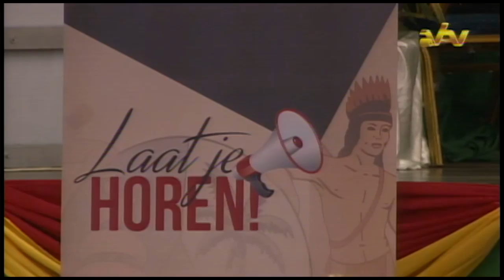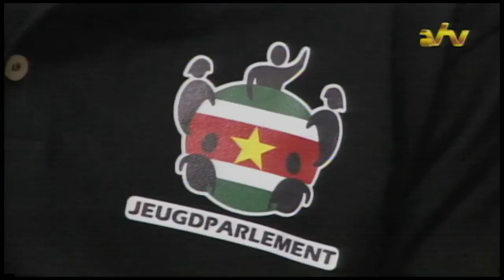26 07 2016 Nationaal Jeugcongres een succes